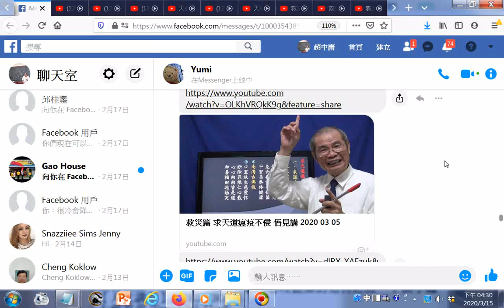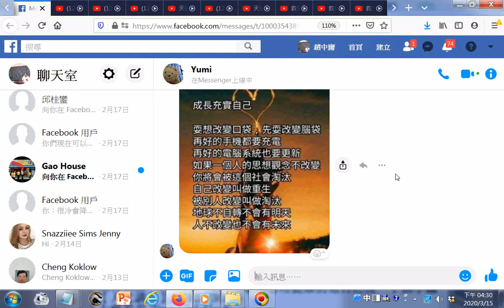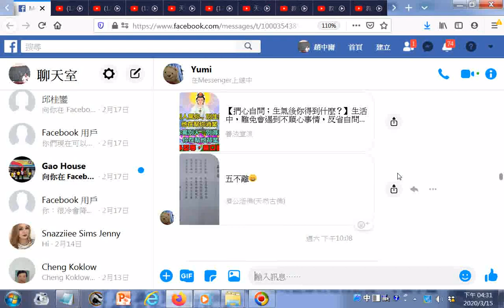武漢肺炎疫情與解藥可用影片名稱在Youtube搜尋含求天道、吃素食 在先天老母蓮前叩首五百懺悔 修身養性 在三月10日發表的影片提到已有79個國地區感染到3月15日已有134個國地區